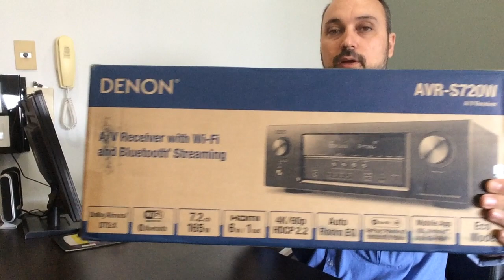unboxing receiver Denon AVR S720W 7.2 Griffe Home Theater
estou apresentando todo conteúdo da caixa do Receiver Denon AVR S720W 7.2 Receiver que atende salas ate 45m² , 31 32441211 empresa Griffe Home Theater especializada em projeto venda e instalação de equipamentos de áudio e vídeo para sala de Home Theater e auditório , acesse nosso

Segue abaixo Playlists para você se tornar um especialista em Home Theater